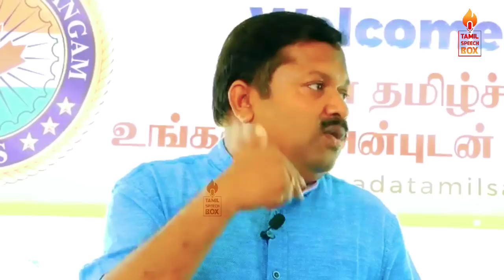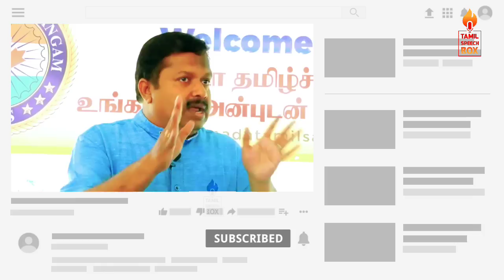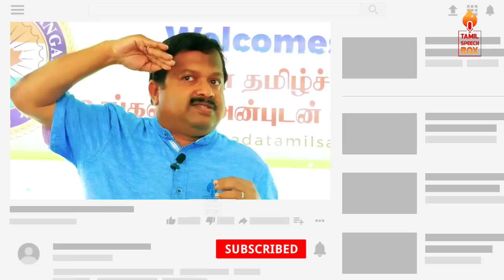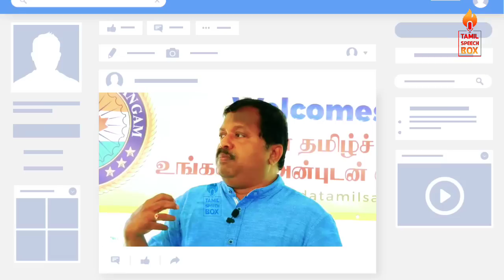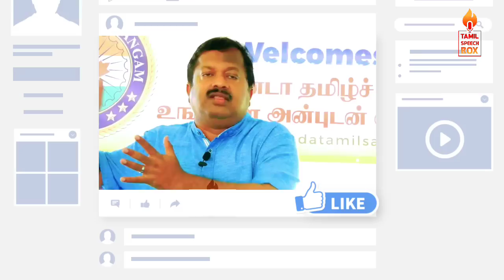கொடூரமான எண்ணங்கள் திணிக்கப்படுகின்றன! Dr Sivaraman speech in Tamil | Bigg Boss | TV Serials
கொடூரமான எண்ணங்கள் திணிக்கப்படுகின்றன! Dr Sivaraman speech in Tamil | Bigg Boss | TV Serials | Tamil speech box